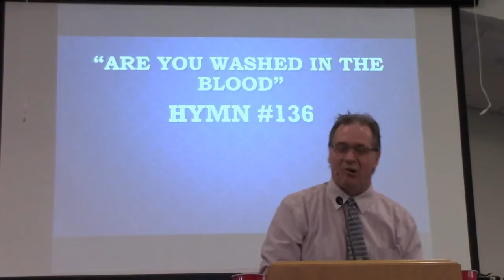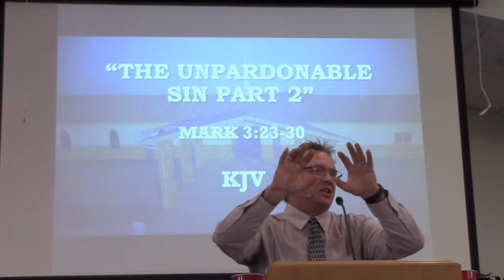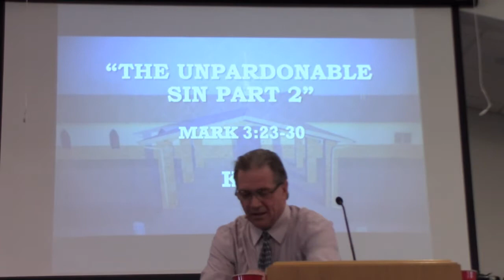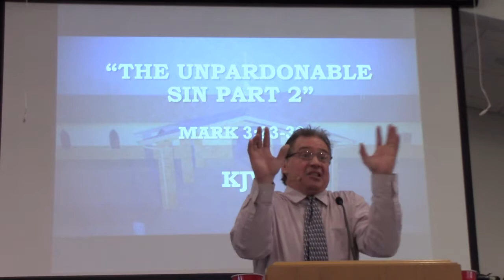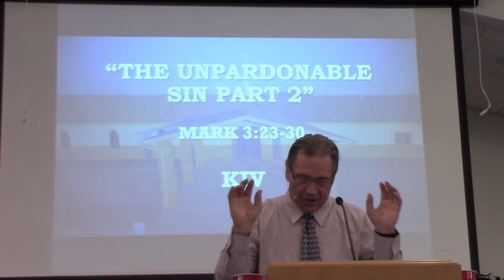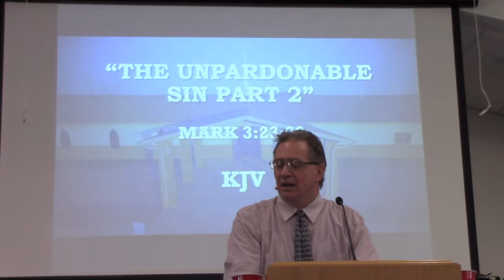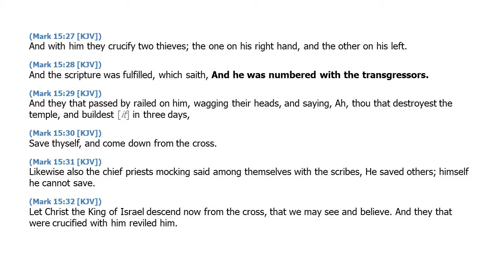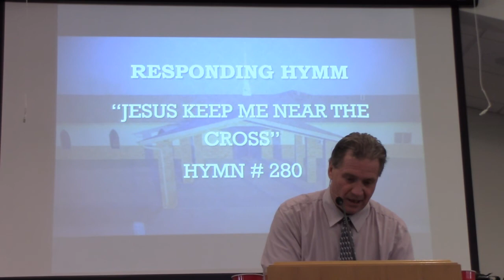"The Unpardonable Sin - Part 2" Mark 3:23-30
Pastor Mike Fix